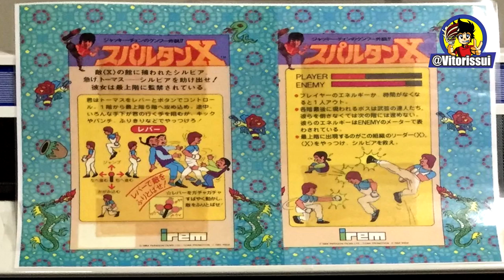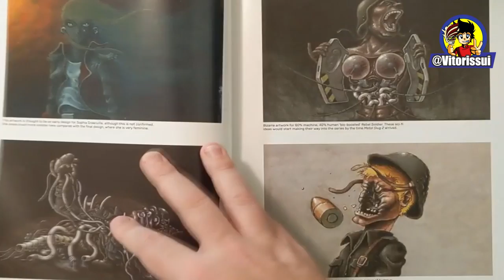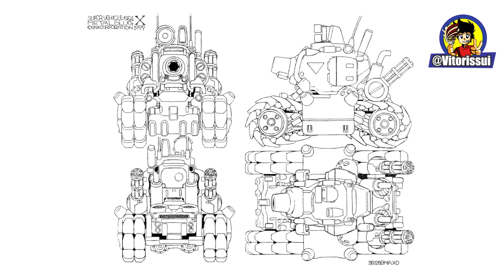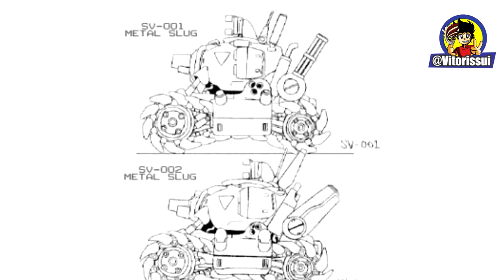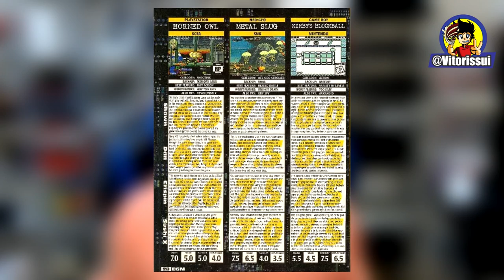METAL SLUG: Como foi sua Criação e Desenvolvimento ? Como Foi Feito #1